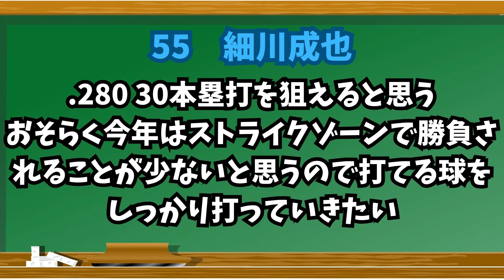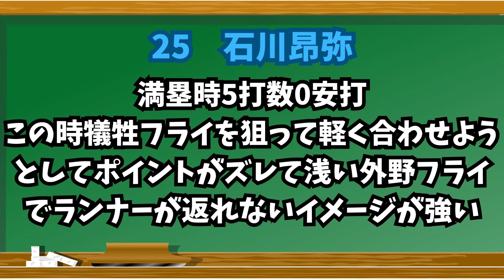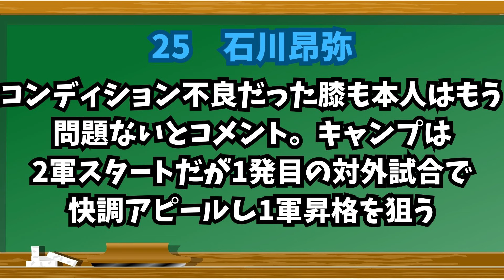【中日】竜の希望！岡林・細川・石川昂、課題は？【ドラゴンズ】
とっさんの館へようこそ！
今回は去年チーム野手の中心だった岡林選手細川選手石川昂選手
この３選手の昨シーズンの成績の振り返りや課題について話していきました。
ぜひ皆さんもこの課題も重要！という点があればコメント欄に書いていただけると嬉しいです！